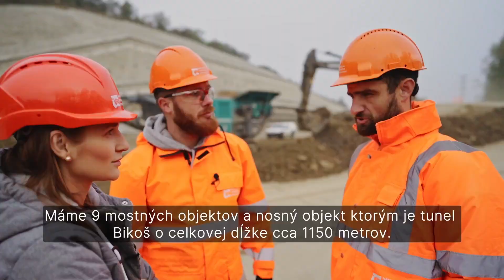NDS | POĎTE S NAMI NA STAVBU | R4 PREŠOV, SEVERNÝ OBCHVAT Nr. 1/5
Počas celého týždňa Vám predstavíme projekt výstavby R4 Prešov, severný obchvat. Poďte si pozrieť prvú z 5 častí nášho seriálu o prešovskom obchvate. Stavbu majú pod palcom Váhostav a TuCon.